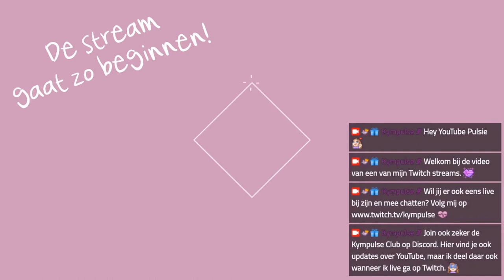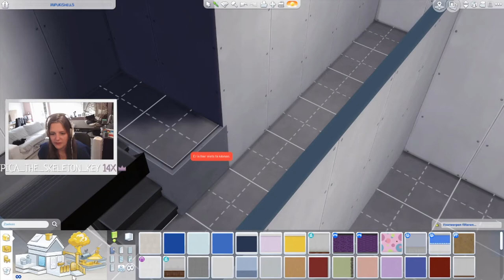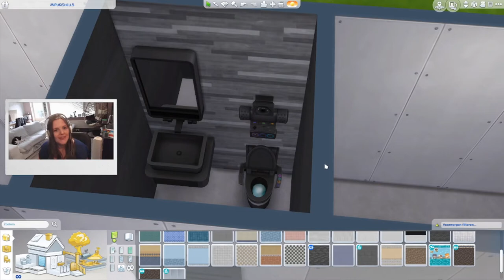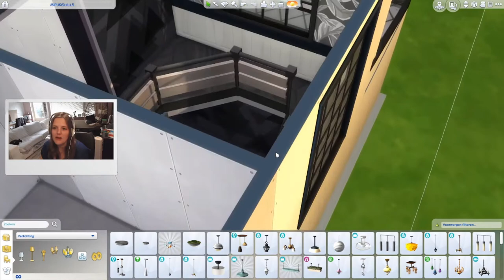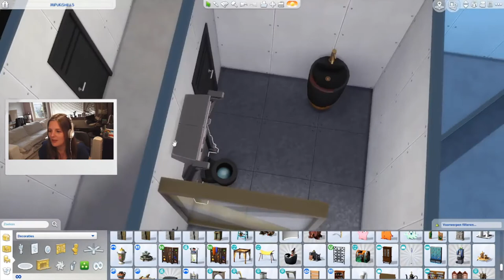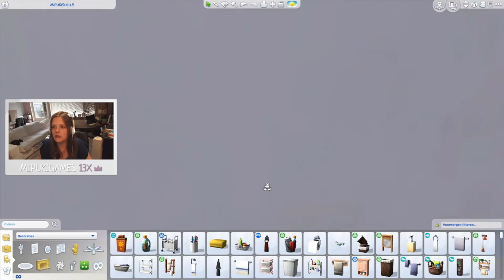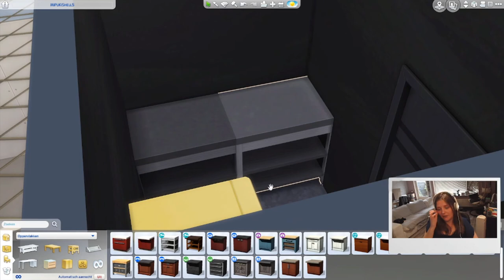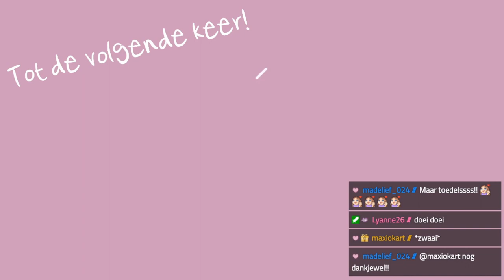MiPuKishell Challenge - Deel 1! 🏠 De Sims 4 ♦ Twitch Livestream ♡ 113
➛Deze stream was live op Twitch op 25 augustus 2021.

Hey Pulsies! In deze bouwstream deed ik mee aan de shell challenge van  MiPuKiGames . 💜 Met een nieuwe industriële kit pakket op komst besloot ik het huis industrieel in te richten!